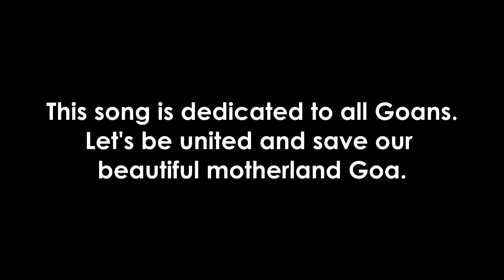AMCHEM GOEM SAMBALLUIA | New konkani Song | Singers: Ruena, Nysha & Cassie.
Elvis Robert Production
Singers : Nysha Pereira
                 Ruena De Souza
                 Cassie Fernandes
Lyrics    :  Roberto De Souza
Recording, Videography & Editing: Elvis Pereira.
SONG SUPPORTED BY SHAWN MARTINS (SARPANCH VILLAGE PANCHAYAT OF CALANGUTE)

Goan_konkani_ songs
Goan_ songs_2021